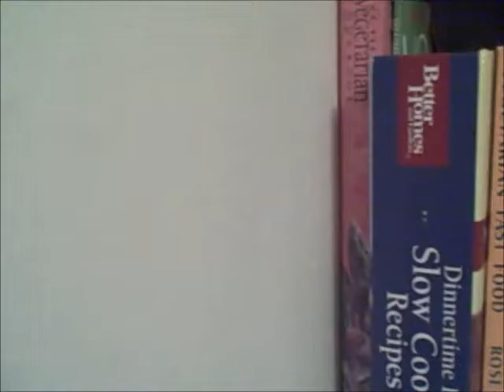The Tiny Chef - Brownies